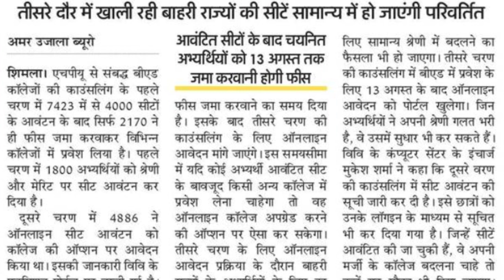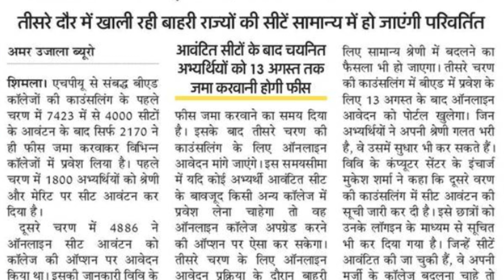HPU B.ED 2ND ROUND COUNSELING की बड़ी खबर || जानिए कब होगी 3rd Round काउंसलिंग